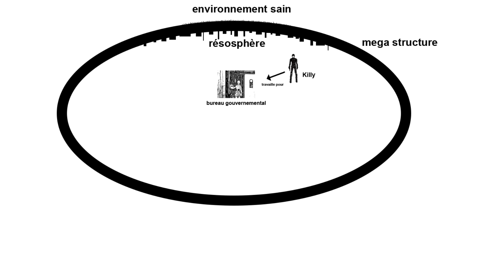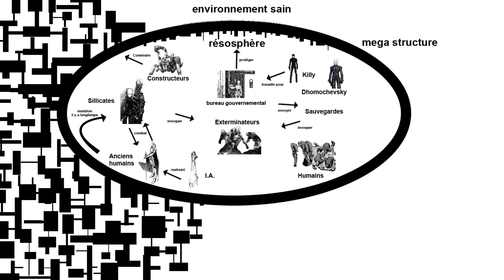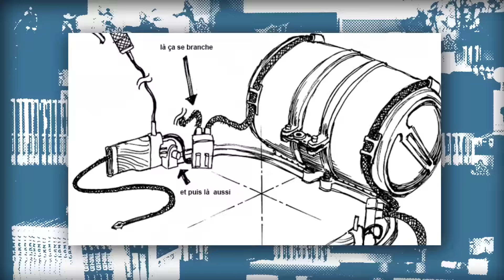Weasel Explique - BLAME !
Bonjour et bienvenue dans Weasel explique !
Dans cette première vidéo vous découvrirez une petite analyse de Blame! un manga de Nihei Tsutomu aux éditions Glenat.

Si vous avez envie de suivre l'actualité de Weasel

Merci à Bettina pour l'illustration de Weasel, vous pouvez retrouver ses autres travaux

Merci aussi à Chloé et Hugo pour leur aide dans cette première vidéo !